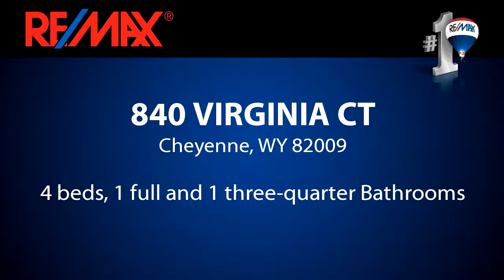Residential for sale - 840 VIRGINIA CT, Cheyenne, WY 82009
In town living with lots of elbow room! This huge park-like corner lot is 26,000 sq. ft; almost three-quarters of an acre with mature trees/shrubs and privacy.  The ranch-style home has several updates & is in turn-key condition. Main level living, family room and a large rec/game room in the basement with wet bar. Not only is there an attached 2-car garage, there's also a detached 2-car garage for more cars, toys, & storage. City water/sewer plus a well for irrigation. A rare find in this north location!

Bedrooms: 4
Bathrooms: 1 full and 1 three-quarter Bathrooms
Square Feet: 0
Price: $324,900

10/05/2016 01:50:01 pm

Last modified: